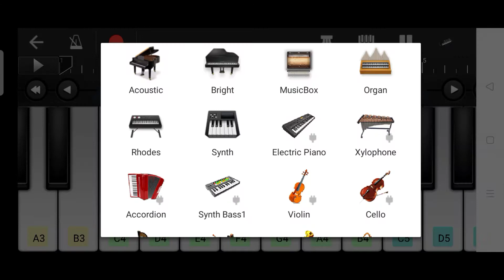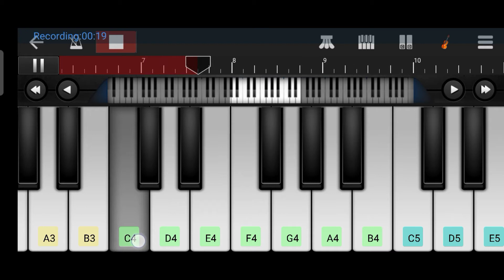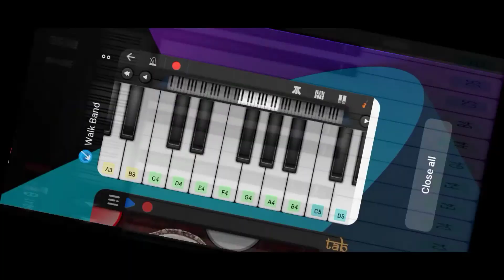ॐ नमः शिवाय हर हर भोले नमः शिवाय : शिव मंत्र | Om Namah Shivay Music | Walk Band And Mobile Tabla